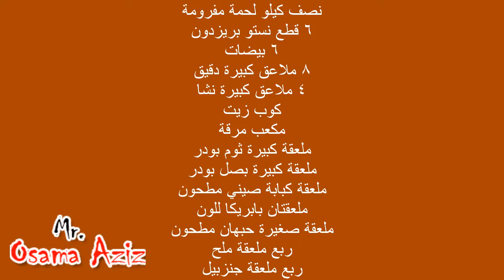طريقة عمل اللانشون في المنزل صحي ومضمون بأقل تكلفة و على قد الإيد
شاهد بالفيديو.. حفاظا على صحتنا وصحة أولادنا.. اتعرفي علي طريقة سهلة وبسيطة لعمل اللانشون الصحي والمفيد في البيت وخليكي متطمنة علي اسرتك و أطفالك من أضرار اللانشون الجاهز.

طريقة عمل لانشون بيتي صحي زي الجاهز بأقل تكاليف ومش مُضر

طريقة عمل لانشون المدارس بدون مواد حافظة

طريقة عمل اللانشون - فى البيت

طريقة عمل اللانشون في المنزل صحي ومضمون بأقل تكلفة و على قد الايد
 موقع هايل للفيديوهات والبث المباشر
 فيديوهات واخبار
 "hayeil"
  sotallah
  ترلملم
  ترالملم
  ترالملم.كوم
  موقع ترالملم
  قنوات ترالملم
  ترالملم للقنوات
  بث مباشر ترالملم
  شاهد ترالملم
  هايل للفيديوهات
  بث مباشر هايل
  فيديوهات هايل
   م الاخر "هايل.كوم"
    صوت الله
  موقع م الاخر